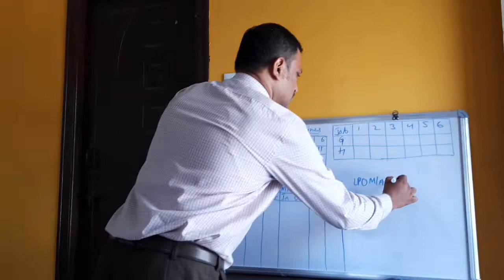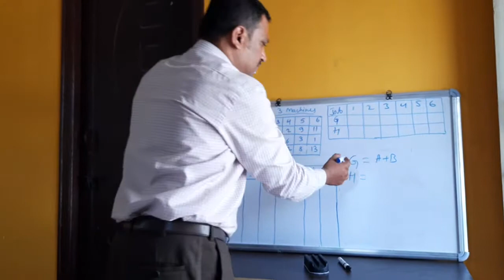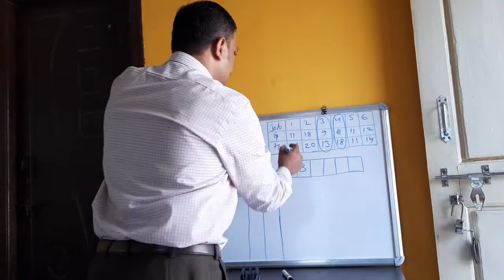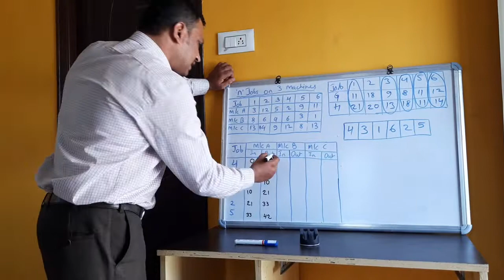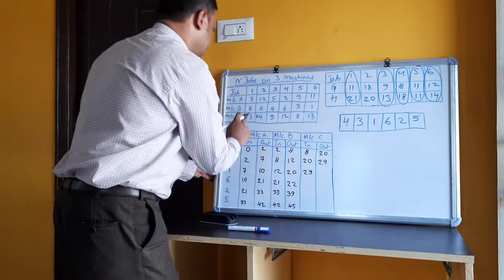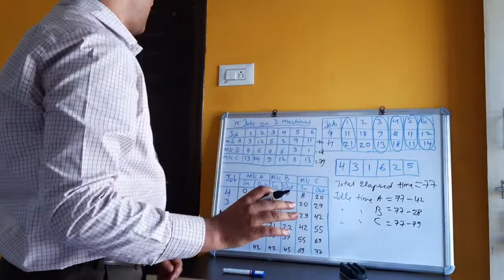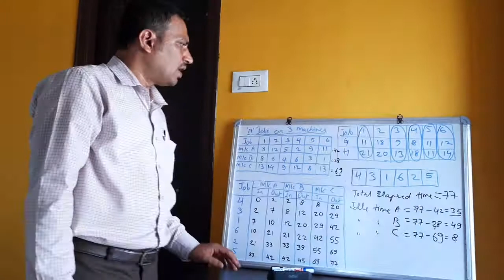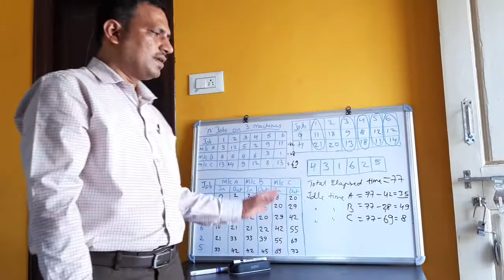OPERATIONS research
Sequencing